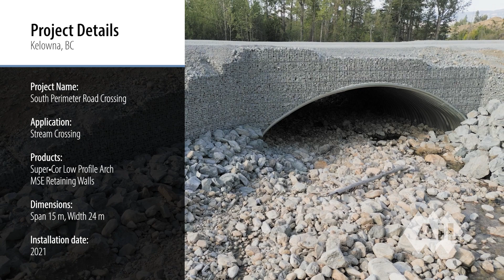Super•Cor Low Profile Arch, Kelowna, BC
Multiple AIL engineered products teamed up on this connector road project: a Super•Cor Arch, MSE Wire Walls and Corrugated Steel Pipe. Copyright The AIL Group of Companies 2023.